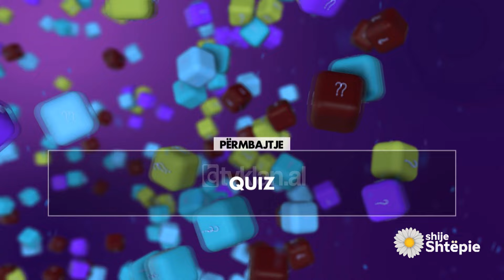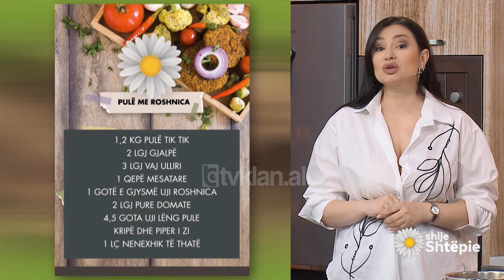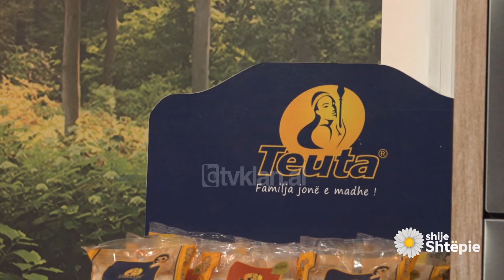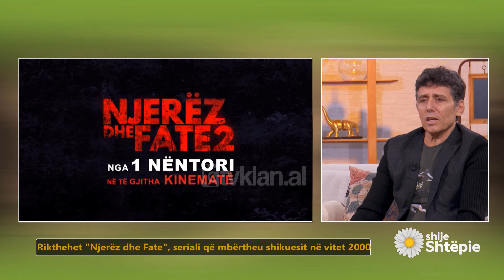Shije Shtëpie – Emisioni 29 Tetor 2024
Të ftuar:

Arben Derhemi- aktor
Leonard Bombaj- aktor
Gazmend Agai- gazetar

2 receta gatimi nga zonja Vjollca

Pulë me roshnica

1,2 kg pulë tik tik
2 lgj gjalpë
3 lgj vaj ulliri
1 qepë mesatare
1 gotë e gjysmë uji roshnica
2 lgj pure domate
4,5 gota uji lëng pule
Kripë dhe piper i zi
1 lç nenexhik të thatë
Pastrojmë pulën, e presim atë në copa e më pas e vendosim në një tenxhere me pak vaj dhe gjalpë. E skuqim mishin sa të zverdhet e më pas shtojmë në të ujë të nxehtë sa të mbulojmë mishin. E lëmë të ziejë për 10-15 minuta e më pas transferojmë mishin në një tavë. Vendosim pak cifla gjalpi në mish dhe 1 filxhan kafe lëng pule. E vendosim në furrë në temperaturë 200 gradë për 20 minuta. Ndërkohë rosnicat mund të gatuhen edhe pa qepë si pilafi. Kaurdisim pak qepën sa të zverdhet pak, e shtojmë qepën tek lëngu i pulës të ziejë pak. Kaurdisim rosnicat me pak gjalpë dhe vaj deri sa të zverdhen. Shtojmë në 1 gotë e gjysmë rosnica, 4 gota e gjysmë ujë. Pra raporti është 1 masë rosnica, 3 masa lëng pule. Lëmë rosnicat të ziejnë për 10 minuta duke rregulluar shijen me kripë, piper të zi e nenexhik. Mund të përfundojmë zierjen në tenxhere, por mund të vendosim rosnicat në tavë me mish dhe për 5-7 minuta në furrë dhe i shërbejmë.

Ëmbëlsirë me krem kungulli

800 gr tul kungulli të verdhë
1 gotë e gjysmë sheqer
Për kremin
1 litër qumësht
2 lgj niseshte
2 lgj miell
Vanilje
1 gotë të vogël sheqer (150 ml)
1 lgj gjalpë
150 gr arra ose fistikë
Qërojmë kungullin nga lëkura, e presim atë në kubikë dhe e vendosim në një tenxhere. Shtojmë 1 gotë e gjysmë sheqer, e mbulojmë dhe e lëmë mënjanë për 2-3 orë deri sa kungulli lëshon lëng dhe sheqeri shkrin. Në atë lëng që ka nxjerrë e vendosim në zjarr mesatar dhe e lëmë të ziejë deri sa kungulli të zbutet si llokum. Ndërkohë vendosim kungullin të ngrohet. Tresim në një gotë qumësht të ftohtë niseshtenë, sheqerin, miellin. I përziejmë mirë me qumështin e ftohtë e më pas e përziejmë me qumështin e ngrohtë deri sa të trashet e të ziejë. Fikim zjarrin, shtojmë vaniljen, gjalpin dhe e përziejmë. Thërrmojmë arrat. Në tasat e ëmbëlsirës fillimisht vendosim 1 lugë gjelle tul kungulli të gatuar. E spërkatim me arra të grira. E mbulojmë me krem dhe përsëri vendosim në sipërfaqe të tasit 1 lugë gjelle tul kungulli, të spërkatur përsëri me arra ose fistikë. I ftohim ëmbëlsirat e më pas i shërbejmë.
Rikthehet “Njerëz dhe fate”, Arben Derhemi: Po bëhemi gati për 3-shin
Pse na pëlqejnë kaq shumë filmat shqiptarë
Këmbët e dhisë bëjnë fituese telefonuesen